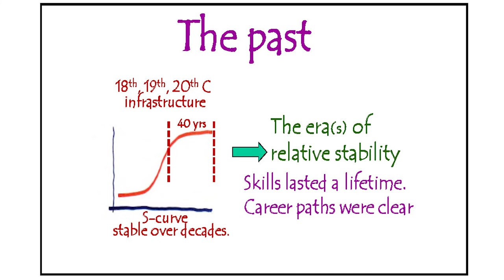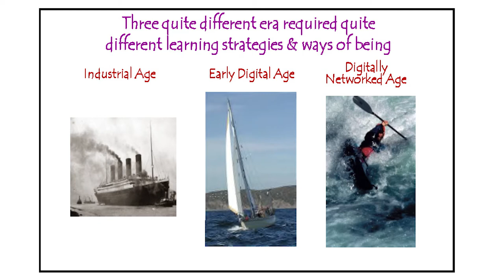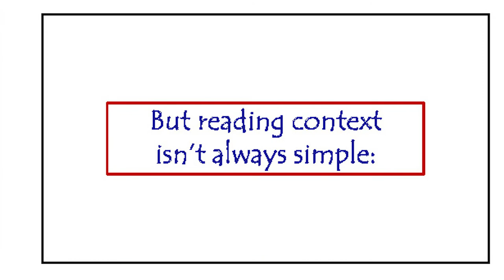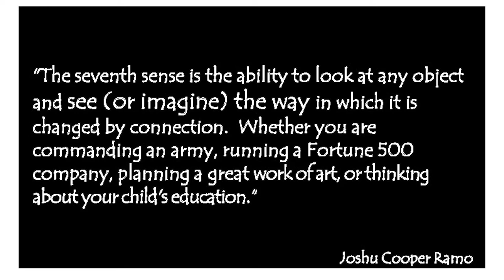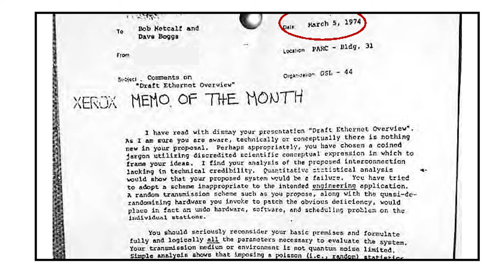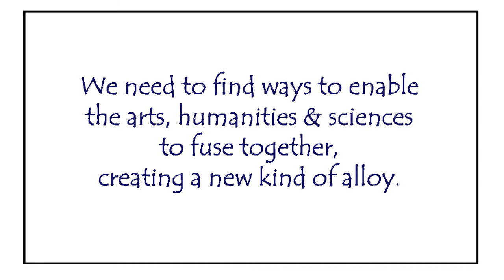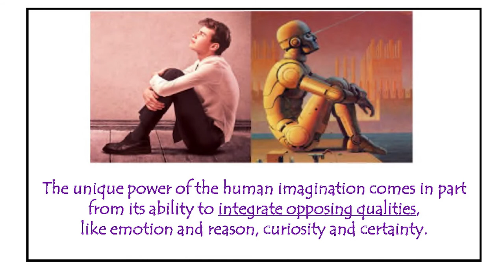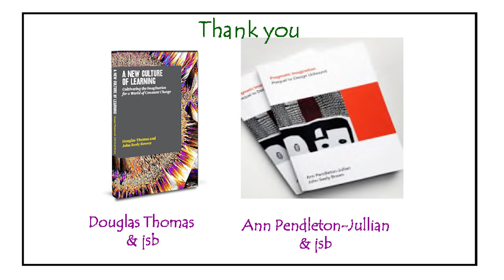Ingenuity 2017 Keynote Speaker John Seely Brown - "We Live in Amazing Times"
John Seely Brown served as Keynote Speaker at Ingenuity 2017 on May 31, 2017.

John Seely Brown or as he is often called—JSB—is the Independent Co-Chairman of the Deloitte’s Center for the Edge and a visiting scholar and advisor to the Provost at University of Southern California (USC). A master integrator and instigator of productive friction, JSB explores the whitespace between disciplines and builds bridges between disparate organizations and ideas.

Prior to that he was the Chief Scientist of Xerox Corporation and the director of its Palo Alto Research Center (PARC)—a position he held until June 2000. In his more than two decades at PARC, Brown transformed the organization into a truly multidisciplinary research center at the creative edge of applied technology and design, integrating social sciences and arts into the traditional physics and computer science research and expanding the role of corporate research to include topics such as the management of radical innovation, organizational learning, complex adaptive systems, and nano-technologies.  He was a cofounder of the Institute for Research on Learning (IRL).  His personal research interests include digital youth culture, digital media, and the application of technology to fundamentally rethink the nature of work and institutional architectures in order to enable deep learning across organizational boundaries – in brief, to design for emergence in a constantly changing world.

JSB is a member of the American Academy of Arts and Sciences, the National Academy of Education, a Fellow of the American Association for Artificial Intelligence and of AAAS and a Trustee of the MacArthur Foundation.  He serves on numerous private and public boards of directors, including Amazon, and has been a trustee for nonprofits including the MacArthur Foundation and In-Q-tel. In addition to publishing over 100 papers in scientific journals, JSB has authored numerous articles and reports spanning business strategy and management issues. He was awarded the Harvard Business Review's 1991 McKinsey Award for his article "Research that Reinvents the Corporation" and again in 2002 for his article (with John Hagel) "Your Next IT Strategy." In 1997 he edited the book Seeing Differently: Insights on Innovation (Harvard Business Review Books, 1997) about how new organizational structures, technologies, and global perspectives could change the way innovation occurs. He co-authored (with Paul Duguid) the acclaimed book The Social Life of Information (HBS Press, 2000), which has been translated into 10 languages with a second edition in April 2002. With John Hagel, he co-authored the books The Only Sustainable Edge about new forms of collaborative innovation and The Power of Pull: how small moves, smartly made can set big things in motion, published April 2010. His most recently published book, The New Culture of Learning, co-authored with Doug Thomas at the University of Southern California, was released January 2011. He is currently working on a new book, co-authored with Ann Pendleton-Jullian at Georgetown University called Design Unbound.

JSB received a BA from Brown University in 1962 in mathematics and physics and a PhD from the University of Michigan in 1970 in computer and communication sciences. His eight honorary degrees reflect the breadth and diversity of his leadership, including: May 2000, Brown University, Doctor of Science Degree; July 2001, London Business School, Honorary Doctor of Science in Economics; May 2004, Claremont Graduate University, Honorary Doctor of Humane Letters; May 2005, University of Michigan, Honorary Doctor of Science Degree; May 2009, North Carolina State University, Honorary Doctor of Science Degree; May 2011, Illinois Institute of Technology, Honorary Doctor of Design; July 2013 Singapore Management University, Doctor of Information Systems; May 2014, Bates College, Honorary Doctor of Science; May 2015, Arizona State  University, Honorary Doctor of Human Letters. He is an avid reader, traveler and motorcyclist. Part scientist, part artist and part strategist, JSB's views are unique and distinguished by a broad view of the human contexts in which technologies operate and a healthy skepticism about whether or not change always represents genuine progress.